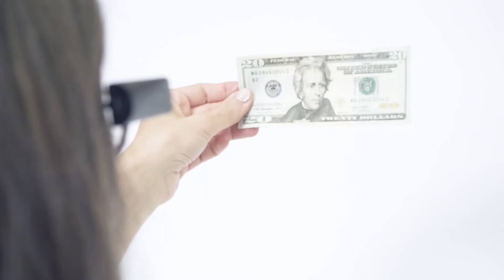OrCam MyEye Tutorial - banknotes